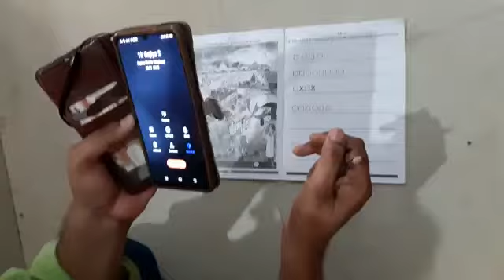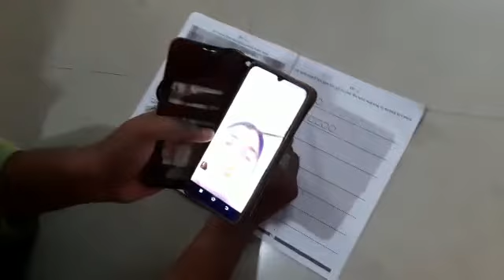વાલીને લાઈવ ભણાવ્યું ૨ -20210702